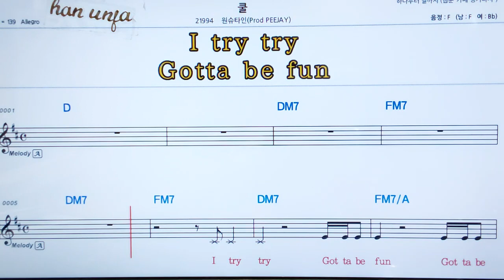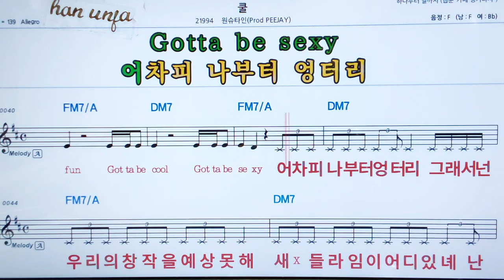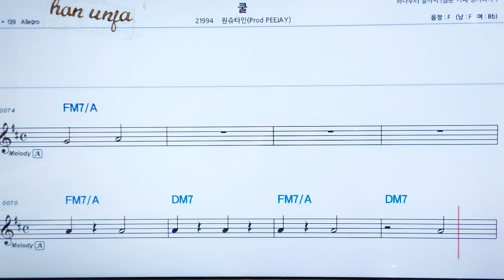💖쿨/원슈타인 👍MR,가라오케 악보 코드 가사 ,Karaoke반주